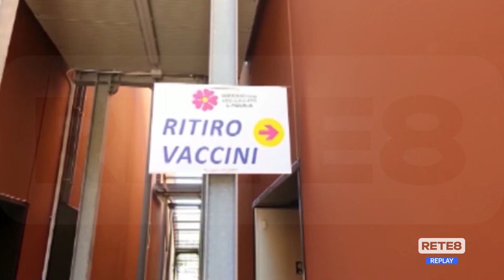Vaccini Covid - Terza dose anche dal medico di famiglia